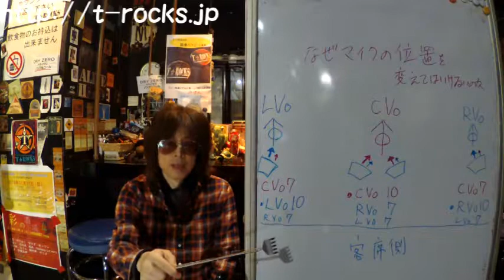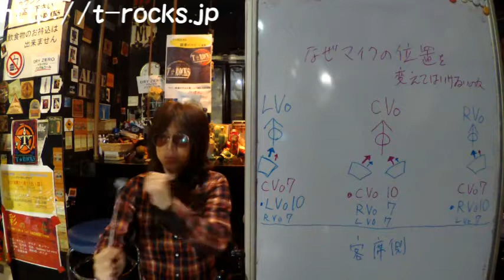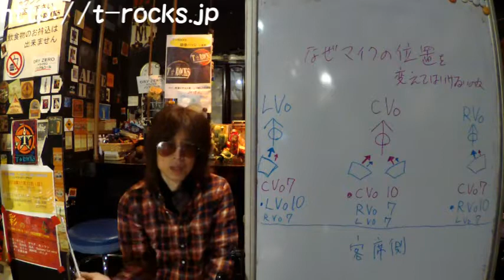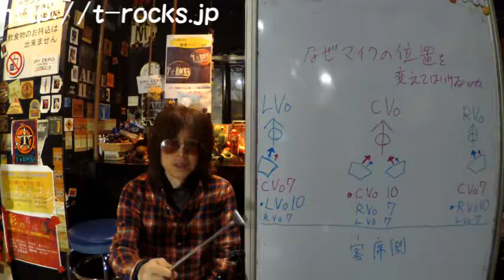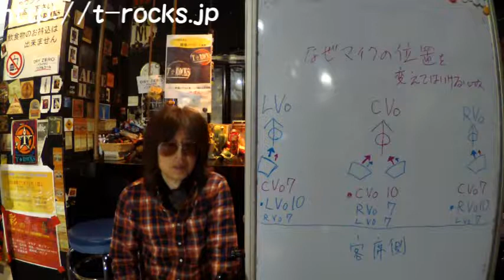なぜマイクの位置を変えてはいけないのか：教えて！TOSHIさん